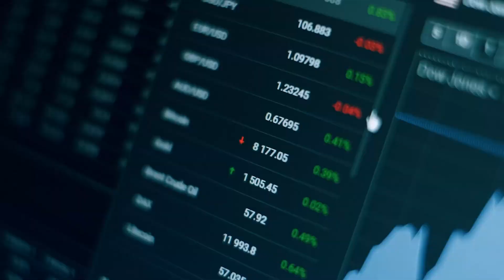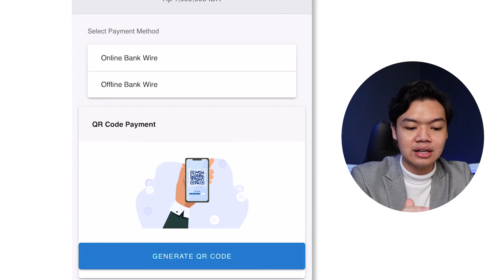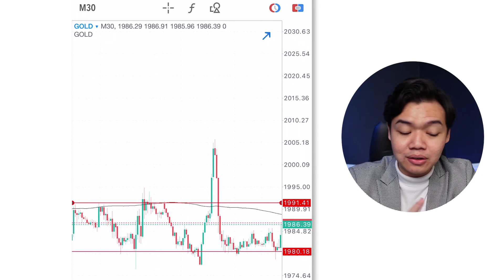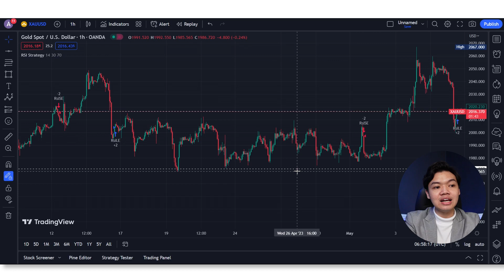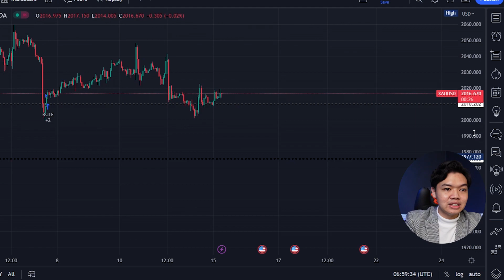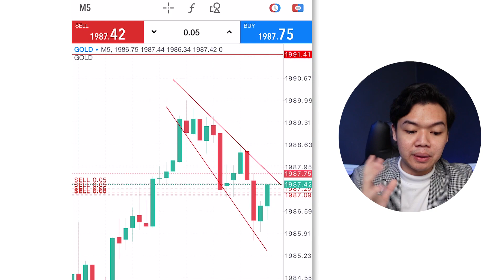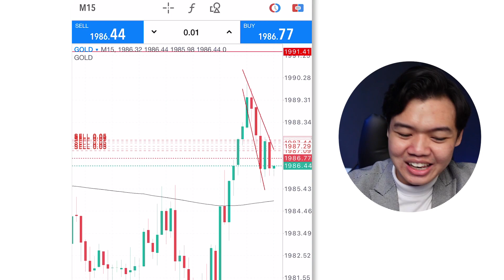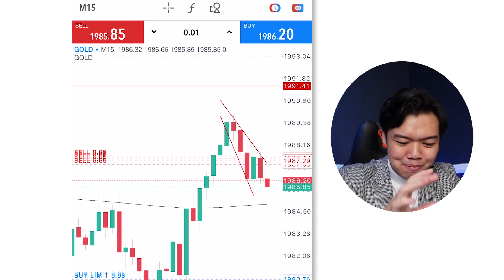KERJA 1 JAM PENGHASILAN 1 JUTA | CARA MENGHASILKAN UANG DARI INTERNET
Part Video:
Introduction 00:00
1️⃣ Modal Trading 02:41
2️⃣ Strategi Trading 03:26
3️⃣ Strategi Demand Area 04:22